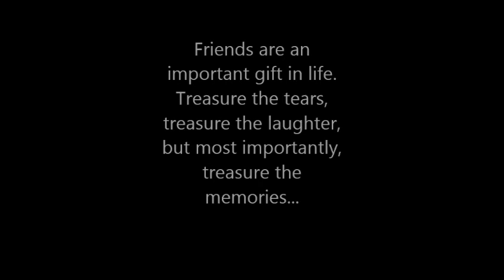Paul G. Blazer High School 2013 Band Banquet Slideshow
Blazer Band 2013 Slideshow
*Music included is not owned by me